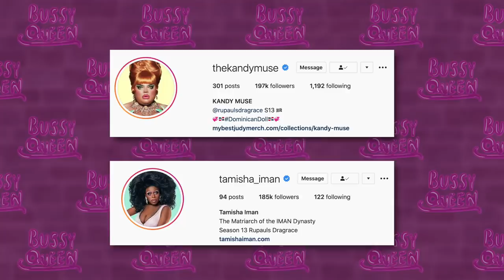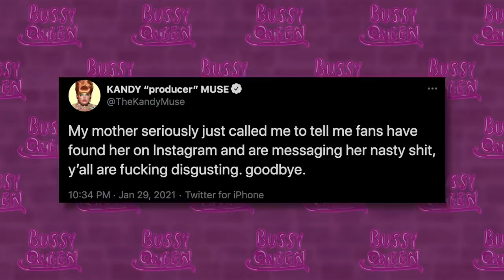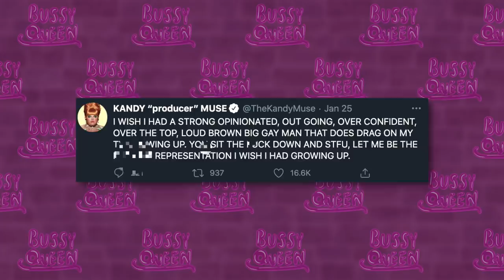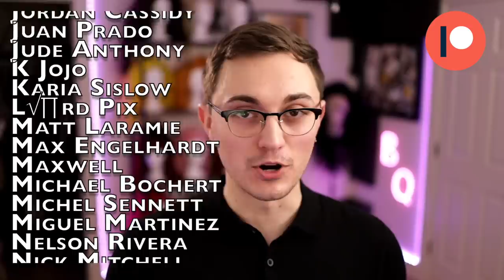Is Kandy Muse Faking Drama for Air Time?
Rupaul's Drag Race Season 13 DRAMA is HERE baby... the bag ball brings us Kandy Muse vs. Tamisha Iman in one of the MOST ICONIC untucked fights of all time from drag race 13 episode 5.

It's no secret that Rupaul's Drag Race Season 13 is pushing storylines and drama to increase their reach and maintain viewership levels. It's also no secret that drag race fakes drama... but why are fans taking it so seriously? And, is Kandy Muse also "producing" on drag race? How much of a role is she playing in the manufacturing of drama vs the actual producers this season?

00:00 Kandy Muse vs. Tamisha Iman Intro
1:01 Fake Drag Race Drama
1:56 Kandy "The Producer" Muse
2:32 Kandy vs Tamisha: Part 1
3:45 Kandy vs Tamisha: Part 2
5:39 Aftermath of Kandy vs Tamisha
7:06 Conclusion - Kandy Muse Drama
8:00 Patreon Shoutouts

I'm bussy queen, and I'm your host! Typically I made Hot or Rot videos covering Rupaul's drag Race season 13, but today I wanted to try something a bit different. I'm reviewing some of the finer points of the show, going over the drama of drag race, and coming to a conclusion on my thoughts concerning the Kandy Muse vs. Tamisha untucked fight..